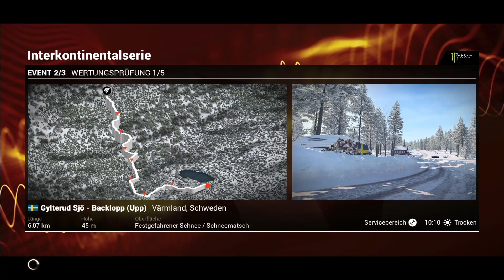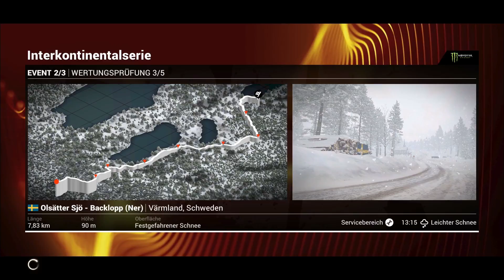DiRT 4 #064 - Wir werden warm im Ford Fiesta RS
► German/Deutsches Gameplay von DiRT 4 ◄

► Auf meinem Kanal findet ihr auch◄
► Gameplays
► Tutorials
► Reviews
► Previews

► Mein Equipment◄
► Headset: Logitech G633 Artemis Spectrum
► Tastatur: Logitech G910 Orion Spectrum
► Maus: Logitech G502 Proteus Spectrum
► Controller: XBOX One
► Tastatur-/Mausunterlage: Logitech G840 XL Gaming Mouse Pad
► Mikrophon: Rode NT-USB